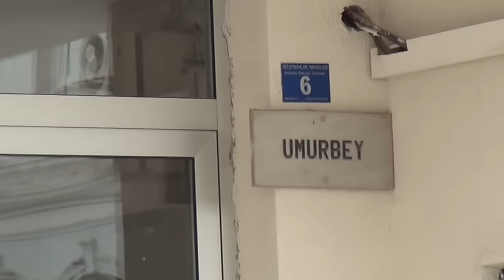DEĞİŞİM MEDYA GRUBU